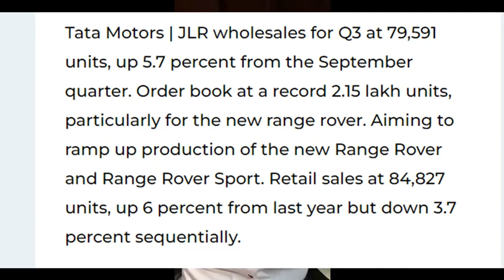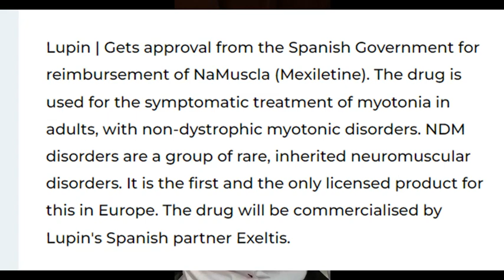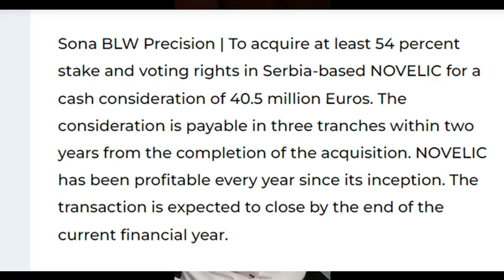Stock Market Forecast 10/01/2023 By Sanath Kumar K